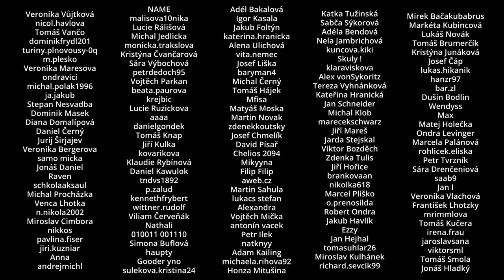David Luu - Skejťáci mají nejhezčí zadky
Celý rozhovor včetně bonusové části a bez reklam, a všechny další Real Talky (i formou podcastu) najdeš na
Soutěž ukončena.